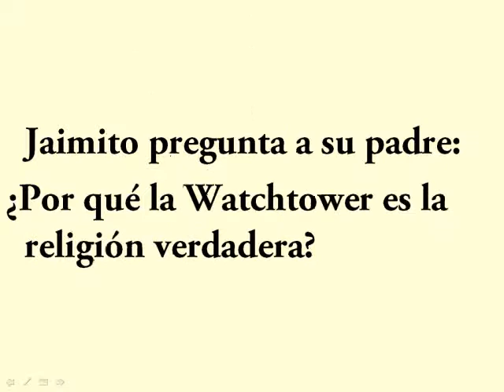Testigos de Jehová( Jaimito el "vivo" le pregunta a su padre acerca del memorial de Cristo).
Jaimito pregunta a su padre:
Explicame esta práctica rara en memorial de los TDJ